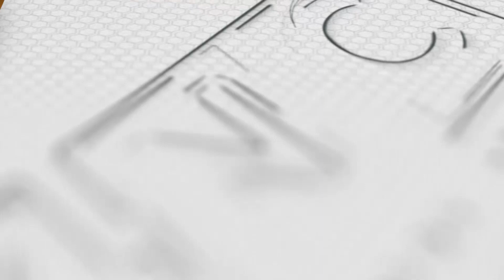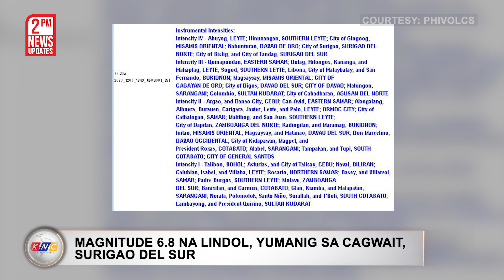Bombing attack sa Marawi, inako ng Islamic State | Kidlat News Update (Dec. 4, 2023 2PM)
Narito na ang mga nangungunang balita ngayon:

• Bombing attack sa Marawi na ikinasawi ng apat na katao, inako ng Islamic State ayon sa ulat ng Reuters;
• Magnitude 6.8 na lindol, yumanig sa Cagwait, Surigao del Sur;
• Dalawang weather systems, magdadala ng pag-ulan sa apat na probinsya sa Luzon ayon sa PAGASA.

Ngayon Na!